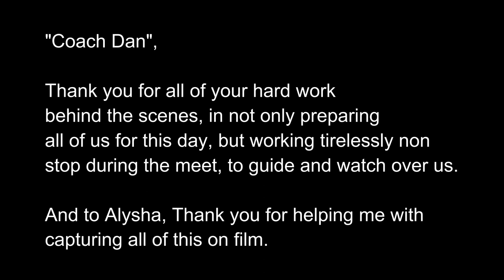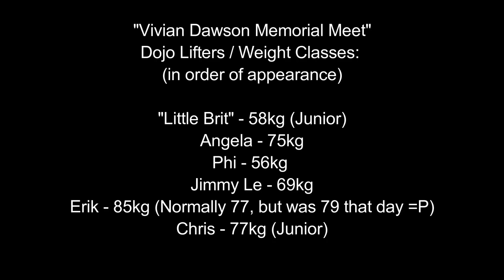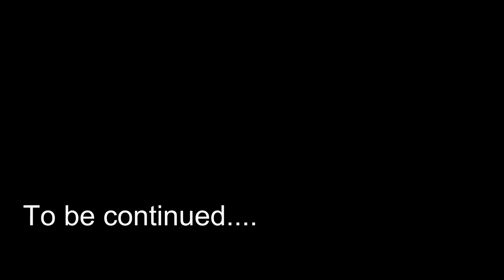Vivian Dawson Memorial Meet